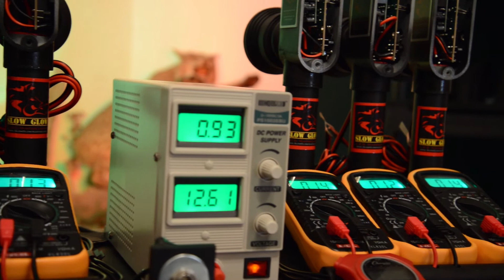Check out our Factory!!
Hog Hunting, Hog Hunting Lights, Feeder Lights

Slow Glow is Austin’s best source for Hog hunting lights and feeder lights
We are a family owned and operated hunting light company, we build all of our lights in Austin, Tx.

Do you have questions like - Best hog hunting light?  Best feeder lights? OR How to hunt hogs at night?  We are the most reliable and trusted hog hunting light around.

Hog Hunting, Hog Hunting Light, Feeder Light